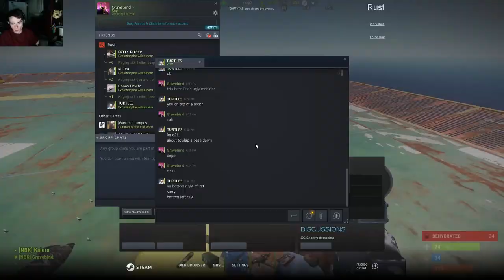Oil Rig Run and Raid Defense: Rust Part 4/4.5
The video starts off with us getting raided and having to defend while Kalura tries to get online and Keanu Reeves these dudes, Bappo and I try our best.
After the raid, we do some damage control and then go out on a mini copter check below for time stamps.

2:40, Counter Raider
3:50, Keanu Reeves Shows up
4:42, Kalura Blows us Up
5:30, Mada Faka can Type Roof
6:30, I Get 3 KiLls!?!1?!
10:00, They came back...
11:18, Not About Honor
11:40, Sniper Fight I was left out of
12:55, Being a Vulture
13:52, Kalura Roof Camping for no Loot smh
14:30, Vibin' talking Dutch Bros
16:03, Flight Starts
17:07, Finding the Box
19:17, Screaming for Life
22:00, Return Home
24:28, Trip to Oil Rig
25:30, Hey Yea
28:45, Look What I Got
30:50, Oldest Trick in the Book
33:03, Defending Shreck